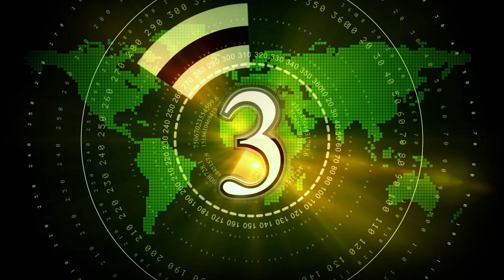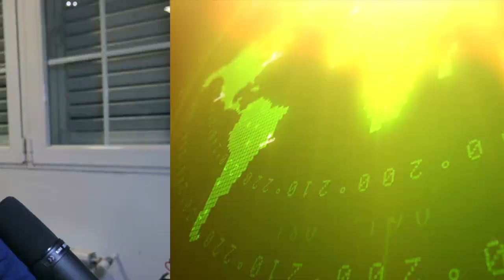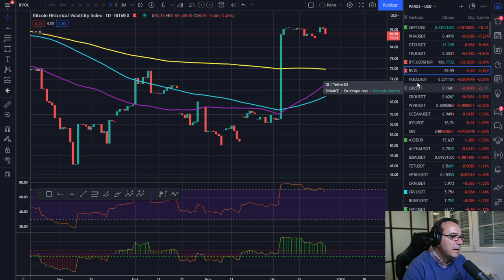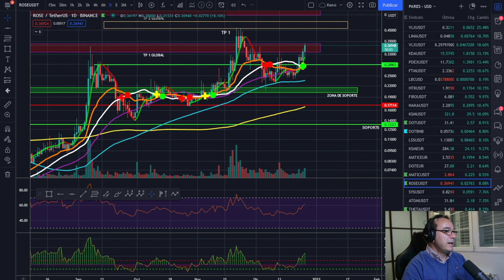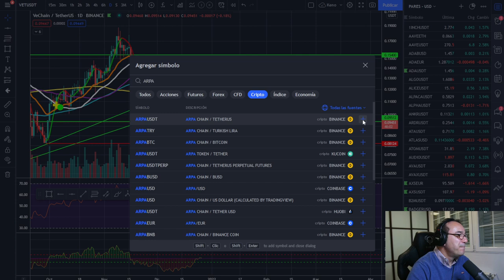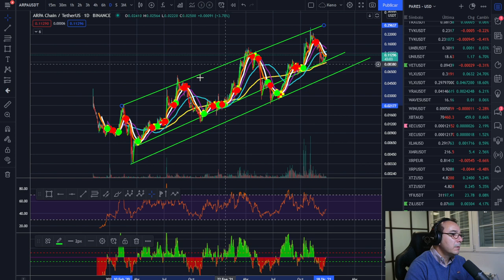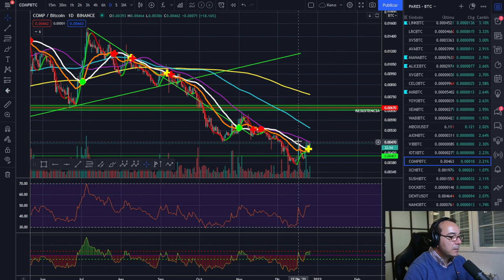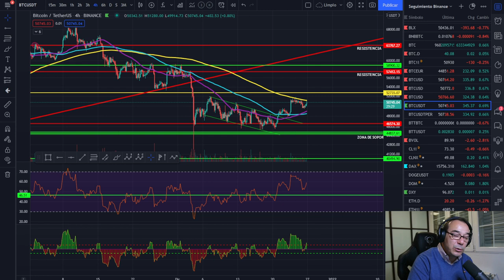🚀 BITCOIN💵💵💵 ¡QUE PELIGRO! ☠☠☠¡MUCHO CUIDADO CON ESTAS COSAS!💩💩💩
ANALIZAMOS EL MERCADO QUE VIENE Y MUCHO MÁS